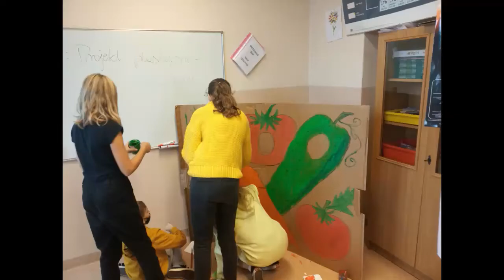DZIEŃ OWOCÓW i WARZYW cz 2